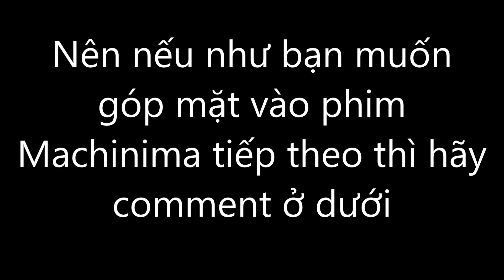Chúng tớ cần giúp đỡ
Comment để có cơ hội góp mặt vào machinima sắp tới :D